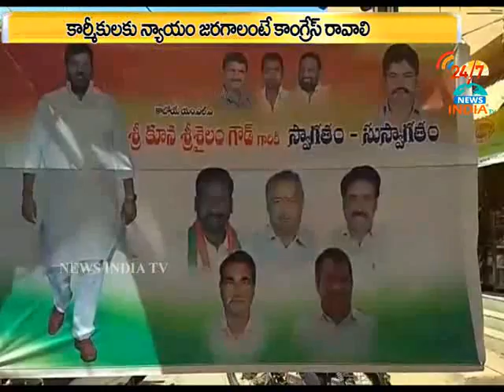kuna srisailam goud in dasara sambaralu_medchal_INDIA TV Telugu